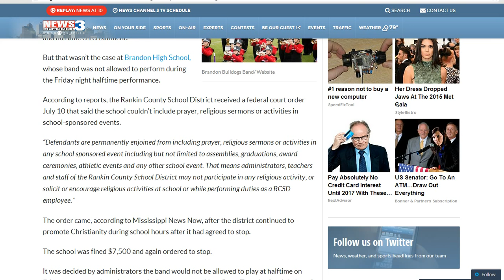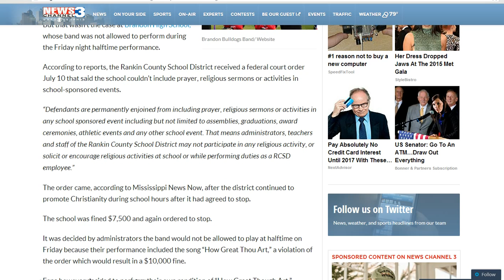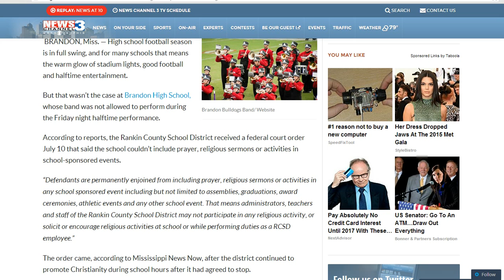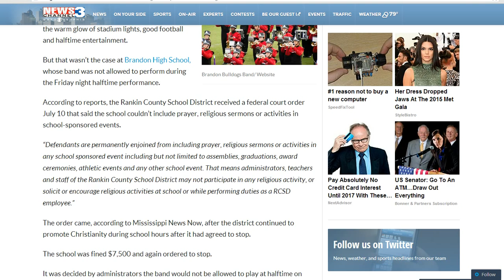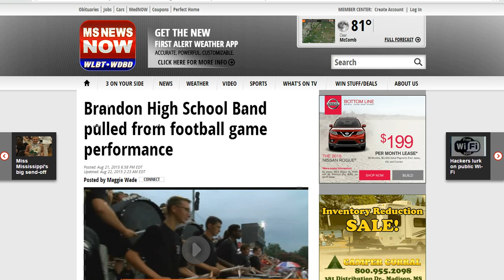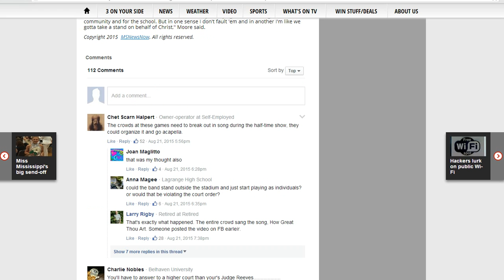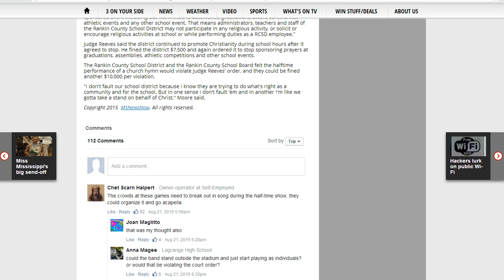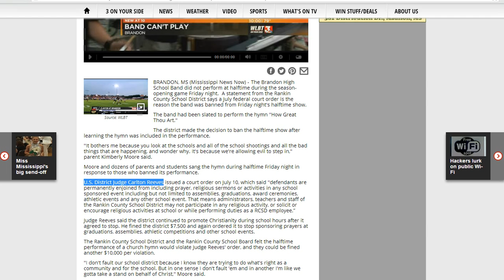Insane Judge fines school because band plays Christian song, but the fans fight back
A band at Brandon High school in Mississippi had the nerve to play "How Great Thou Art" and the school was slapped with an order not to do anything religious (Christian) again by an insane Federal judge, Carlton Reeves. The band played it again however and the school got fined $7500. Subsequently the band was not permitted to play at a football game halftime.
    What happened next was amazing  to me even though I am an agnostic. The fans in the stands sang "How Great Thou Art" at halftime. This was a splendid example of civil disobedience to an insane communist judge.